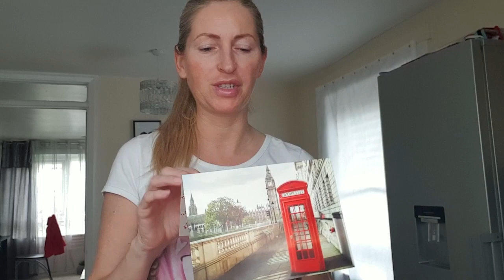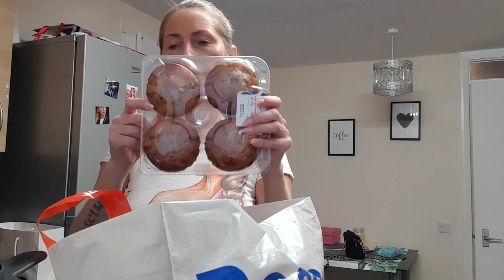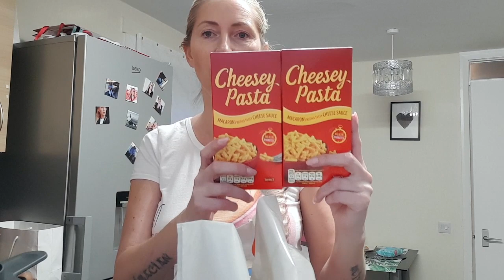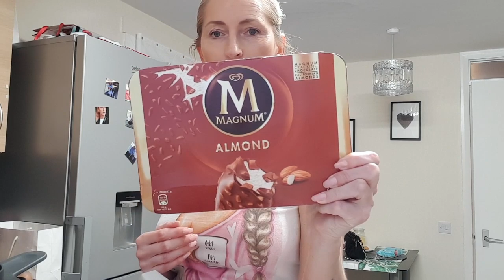Przesylka od jednej z Was-Surprise:) LABILAB Magnesy na lodowke /Haul z siaty-essentials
Aplikacja : @Joom
Tam zakupilam bluzke Bella Ciao👌

ADRES do korespondencji oraz wspolprac:

Agnieszka Ciszewska
54 Croft Street
TD1 3BP  Galashiels
Scotland

LABILAB: LABILAB agavlogs10
-10%
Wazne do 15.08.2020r